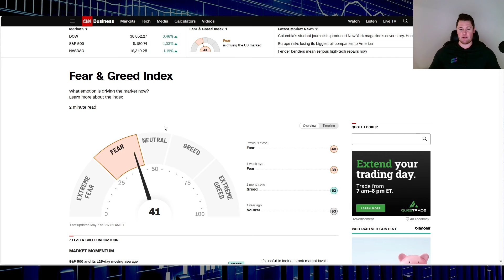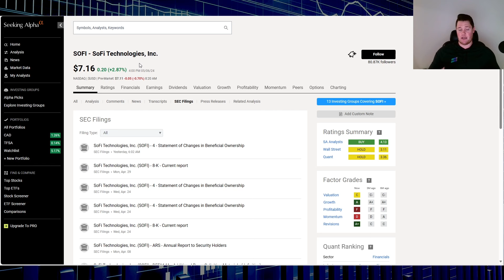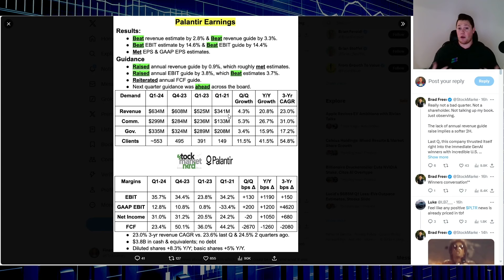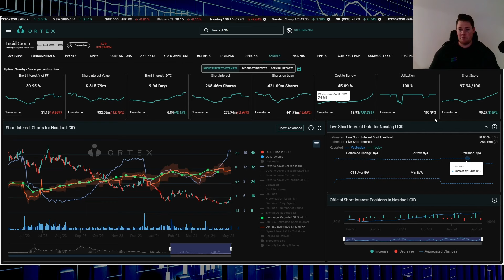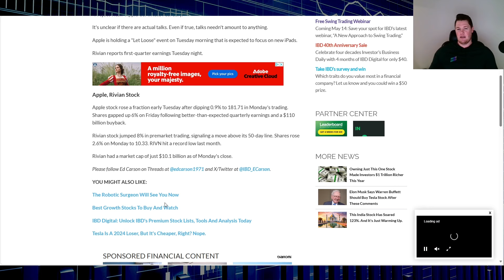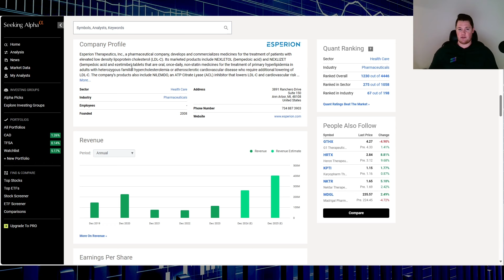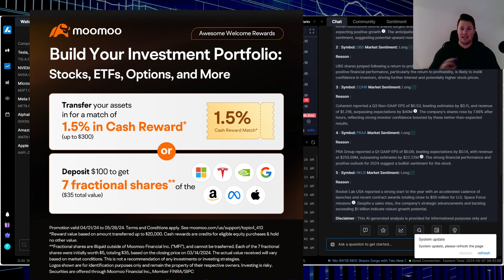🔥 PREMARKET Updates for May 7, 2024 🔥 SOFI PLTR LCID RIVN ESPR 💰 AI Daily TOP Stock Picks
Quick Premarket update on what is trending. $SOFI $PLTR $LCID $RIVN $ESPR $RKLB $PRAA $COHR $UBS

$SOFI , $PANW , $LCID , $NVDA  , $PANW
,  SOFI,  LI, HOLO, LUNR,